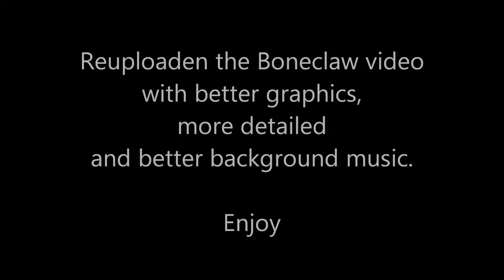Spore: The Boneclaw Edition [Reuploaden]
I've reuploaden the Boneclaw Edition with better graphics, more detailed and better background music.

Wanna see pictures? Use the following links in the discription on this picture to see them.